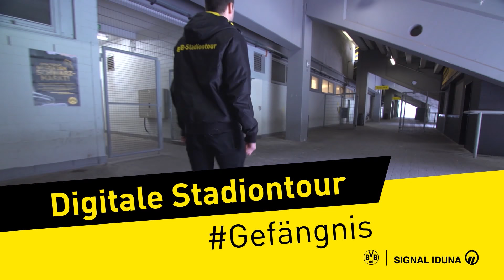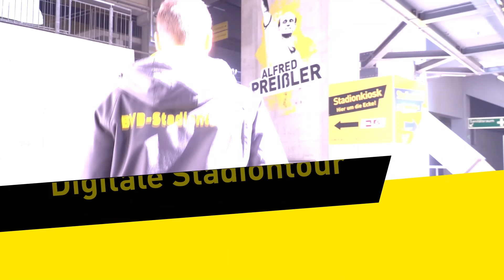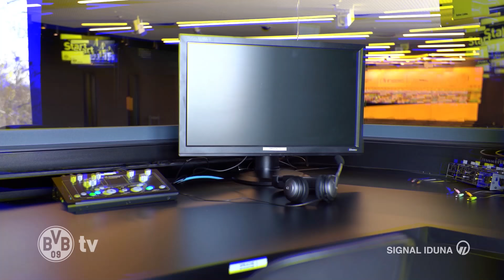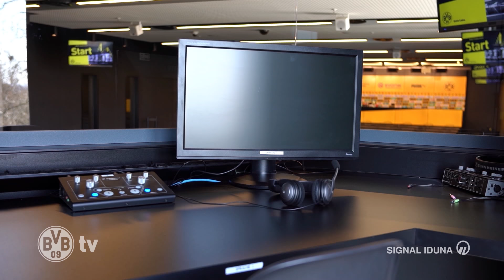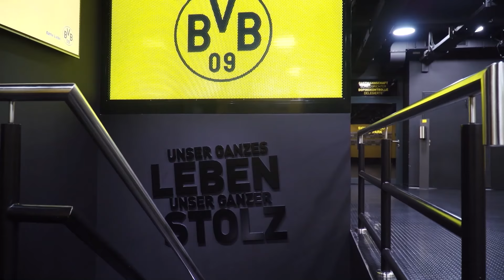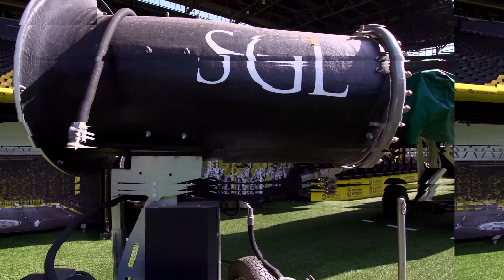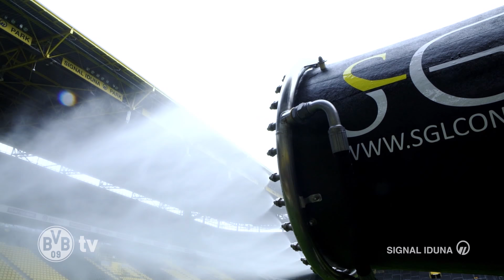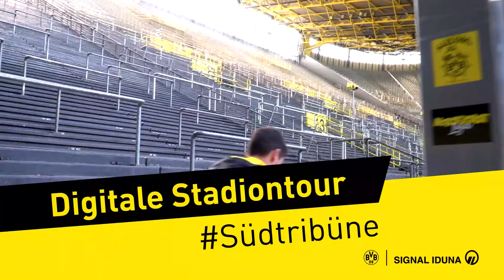All access at the Signal Iduna Park | Digital Stadium Tour | Dressing Room, Pitch & more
You always wanted to take a tour through the Signal Iduna Park? You miss our stadium as much as we do? Or you just want to get an impression of how the most beautiful stadium in the world looks empty? Then you've come to the right place! In our digital stadium tour our guide André will take you through the stadium and meet many familiar faces. Have fun!

0:00 Begrüßung
0:36 Alter Markt inkl. Interview mit Dennis Rother
3:57 Gefängnis
5:42 Medienzentrum inkl. Interview mit Sascha Fligge
9:52 Mixed Zone
12:23 Kabine inkl. Interview mit Sebastian Kehl
20:22 Spielertunnel
22:20 Rasen inkl. Interview mit Willi Droste
27:07 Südtribüne